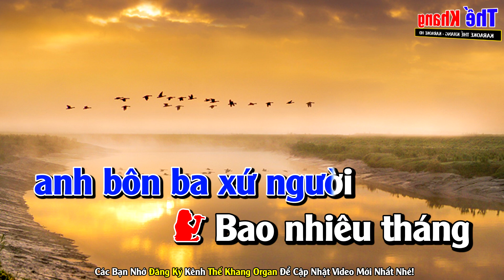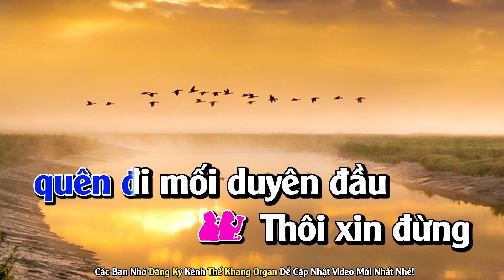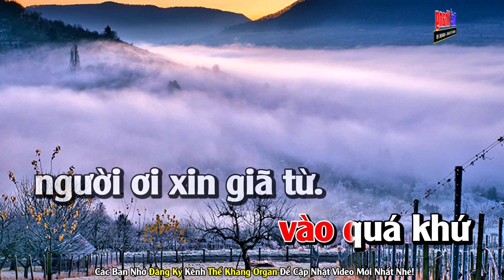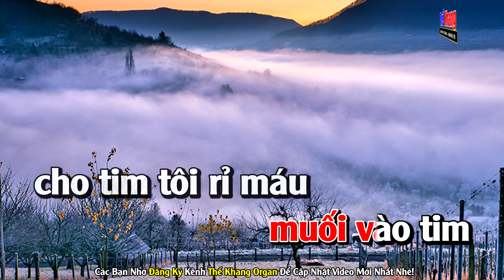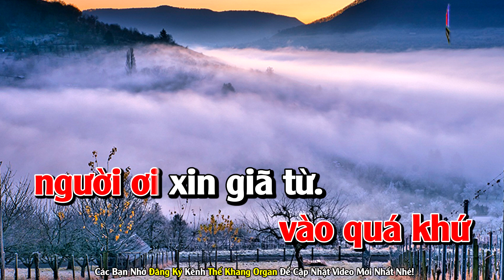Tìm Lại Người Yêu Karaoke Song Ca Nhạc Sống l Phối Hay Dễ Hát l Thế Khang Organ